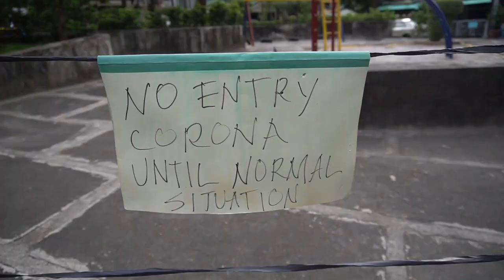50 Days Under ECQ!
On May 4 2020, we entered the 50th day under the Enhanced Community Quarantine. Nothing seems certain at this point and even the proposed May 15 lifting is still unsure. But there are so many positives that can help us get through this trying time and seeing how our communities are staying healthy is enough reason to stay hopeful.

I took my drone out to see a view of our community that we barely see.